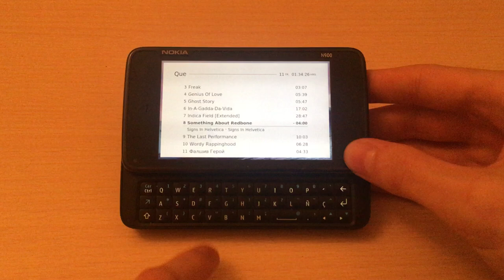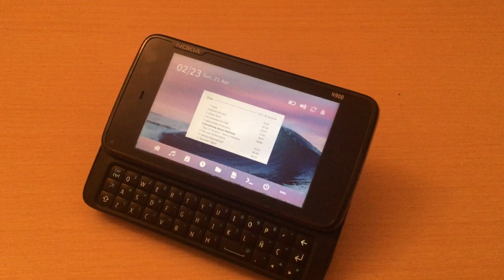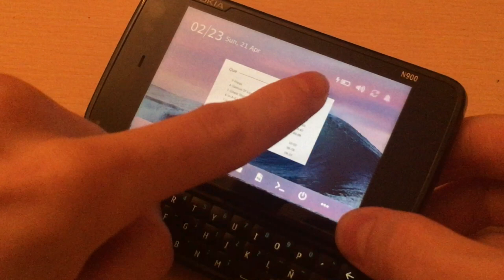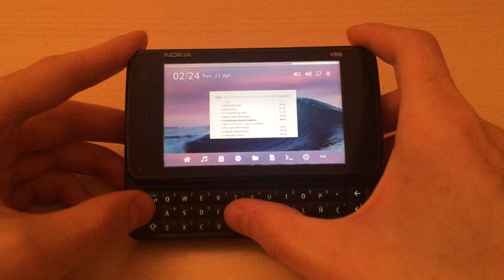Nokia N900 Custom OS WIP ( Turn subtitles On )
Custom OS/Firmware, tightly integrated with the Nokia N900's hardware. It features fast, keypad-driven palmtop environment, called Meeso, intended to turn the N900 into a hackable digital swiss army knife.

In this video I demonstrate a few features of ( the now old ) Meeso version 0.1. Among other things, I forgot to show sleep state and the notification light, also the kernel and user-space were left out. Maybe next time ...